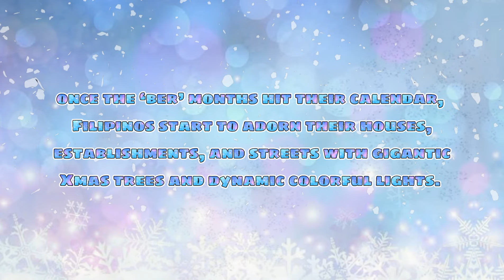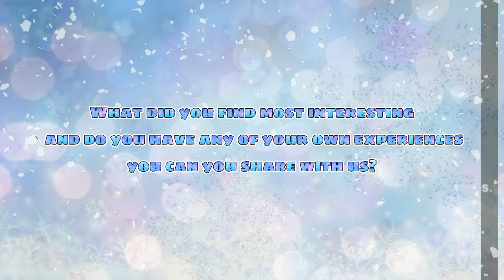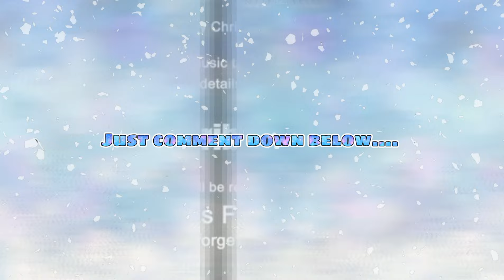Christmas best in PHILIPPINES? | Top 10 Filipino Christmas Traditions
Top 10 Filipino Christmas Traditions | CHRISTMAS IS BEST IN THE PHILIPPINES?

Merry Christmas!! ohh wait, still September?! Yess the Christmas in the Philippines start in September and we will check it out the Top 10 Filipino Christmas Traditions! What are you doing for christmas?